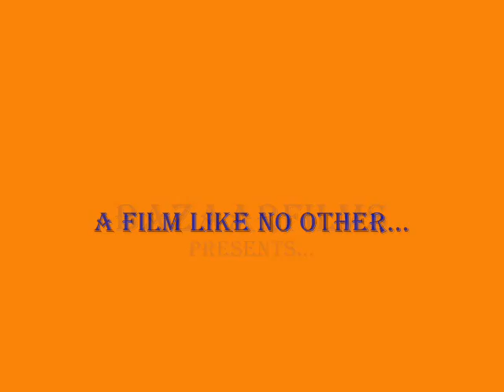Leap of Faith - Jaimie Thomas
kickflip 180 ollie frontside flip backside bigspin fakie switch nollie